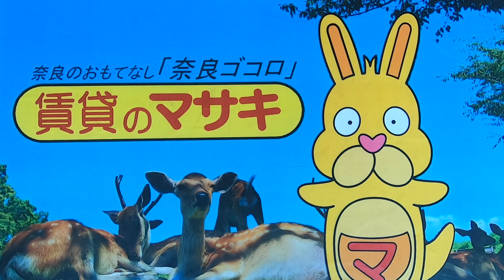5861 フースヴィラⅠ 207 案内動画♪賃貸のマサキ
生駒市西白庭台にあります2LDKテラスハウスの【フースヴィラⅠ】の紹介動画になります。